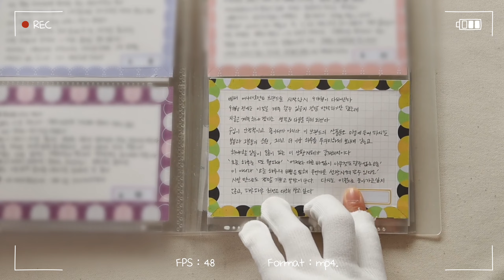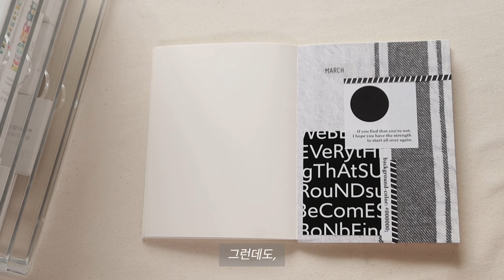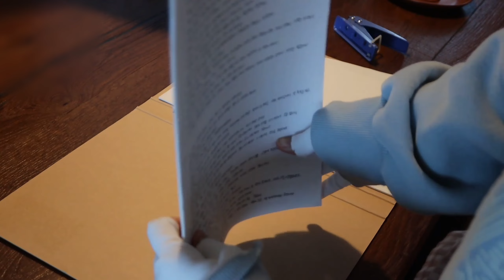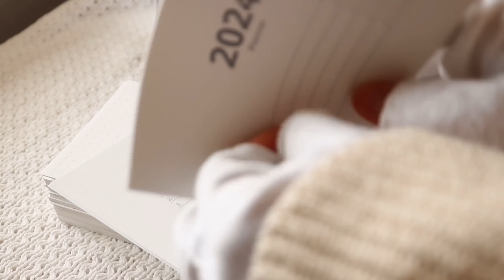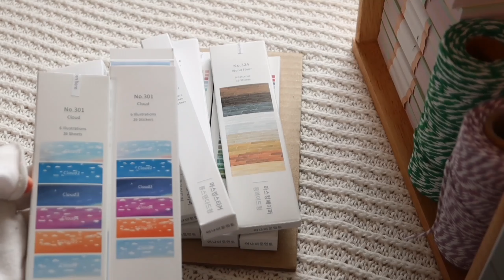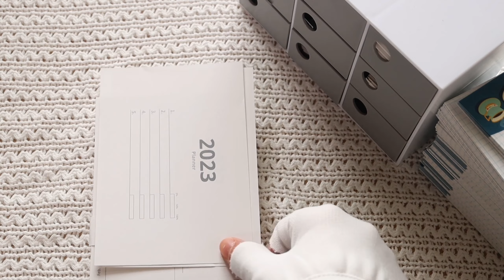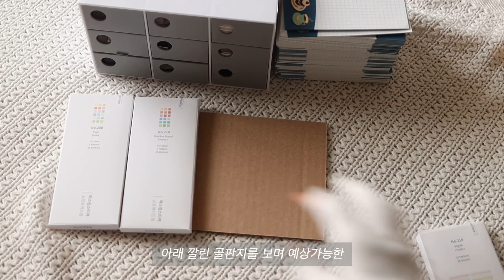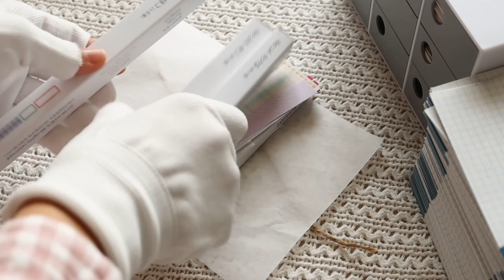문구사장의 4가지 멘탈 관리법 (포장 ASMR을 곁들인...)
Every day is Another Moment :)
매일매일이 새로운 어나더모먼트입니다.
오늘은 저의 멘탈 관리법을 소개해봅니다

어나더모먼트 인스타그램(가장 빠르게 신상을 확인할 수 있는 곳)

스티커: 다슈가 작가
(어나더모먼트 스마트스토어에서 구매하실 수 있어요)

다슈가 유튜브   (바스락바스락 감성충만 ASMR 포장영상이 많아요)

성경필사 노트
(현재 창세기만 올라와 있어요 추후 조금씩 추가 업로드할 예정입니다.
파일 저장 후 양면인쇄해서 쓰시길 추천드립니다)